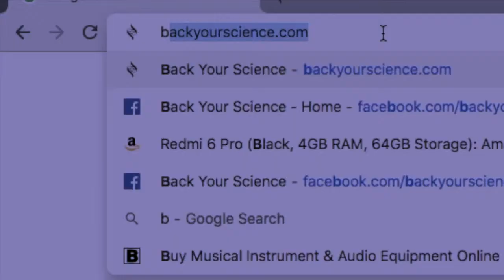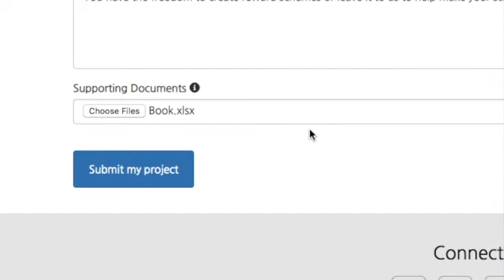BackYourScience: Crowdfunding Science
backyourscience.com is India's first crowdfunding platform exclusively for science.

With a very few simple steps, you can be on your way to start a project on our platform for conducting your science and sign up for supporting science!

And now, the world's largest democracy can now exercise their right in the fascinating world of science! Fund the science you believe in and see it work yourself!